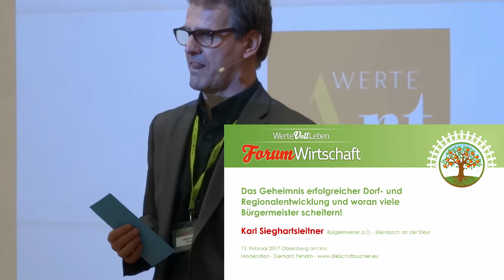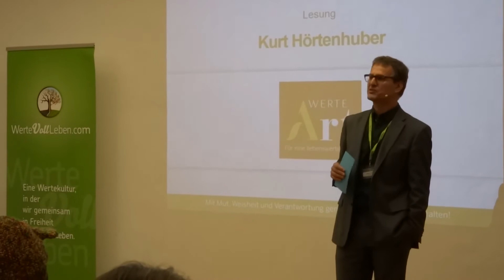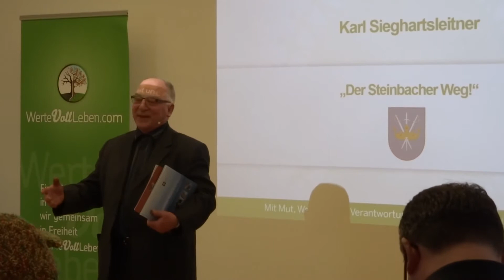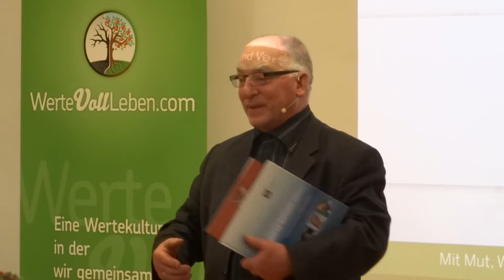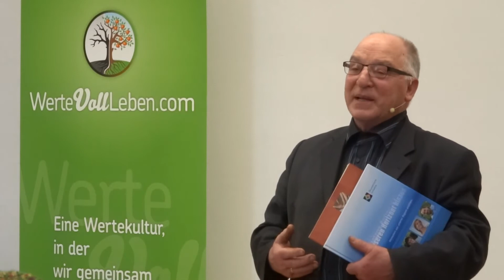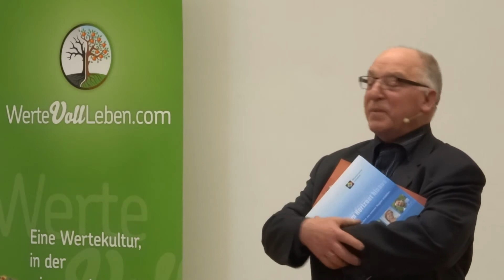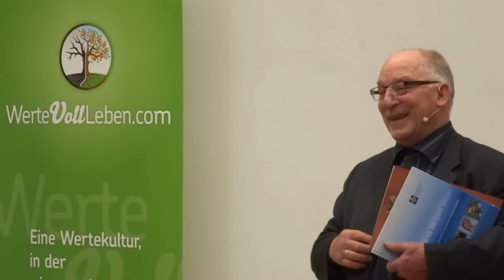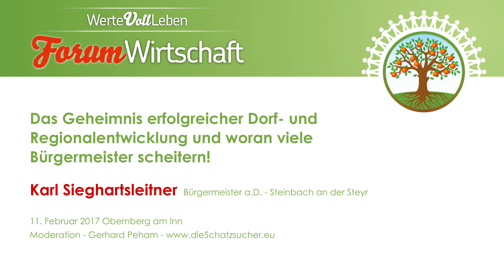Das Geheimnis erfolgreicher Dorf- und Regionalentwicklung und woran viele Bürgermeister scheitern!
Karl Sieghartsleitner - Bürgermeister a.D. von Steinbach an der Steyr erzählt von seinen Erfahrungen der Regionalentwicklung. Wie es gelungen ist eine Totgesagte Gemeinde wieder zum blühen zu bringen.

Eine Geschichte von Hindernisse und Stolpersteinen, ein Weg der "Steinbacher Weg" der international zum Vorbild wurde und bis Heute weltweit Nachahmer findet.

Der Vortrag wurde im Rahmen des Forum Wirtschaft am 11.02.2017 in Obernberg am Inn aufgezeichnet.